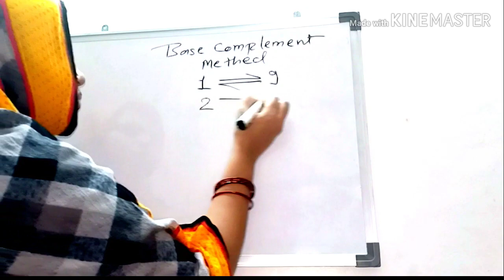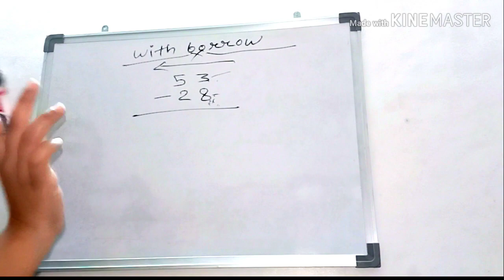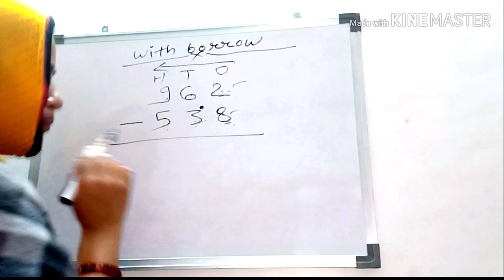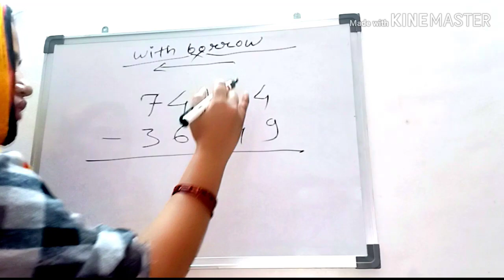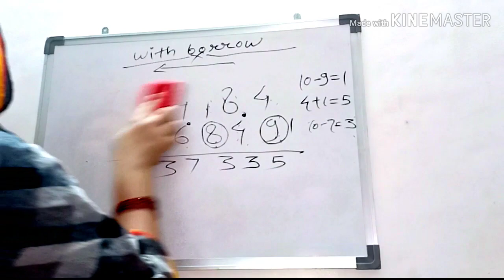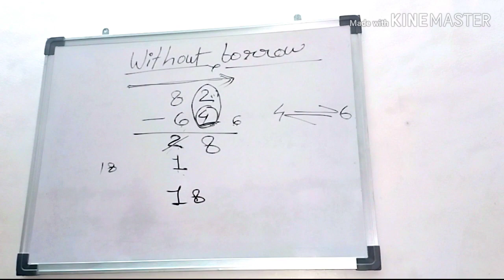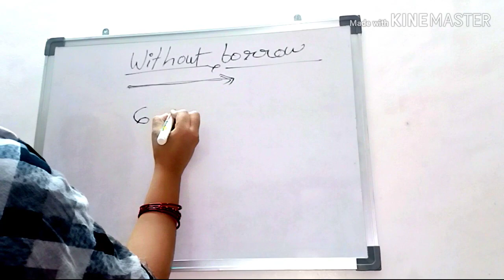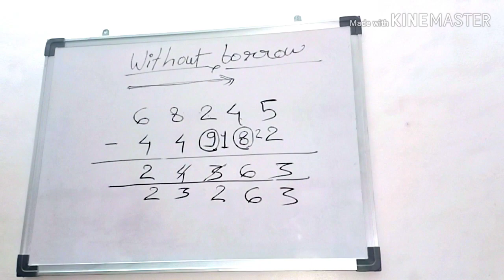Vedic maths of subtraction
Hello Everyone,
welcome to QCL Channel , QCL means QUICK CREER LUNCHER .

this video me aapko vedic maths of subtraction ki trics batayi gyi h jisse aap with borrow and without borrow kaise question solve kr skte h.

 We are providing coaching for all Compititive exam for an example - Maths , English , computer , G.S , G.A etc
yahan apko govt. job vacancy information ,career counseling and good suggetions apko apke comments ke anusar diye jayege.
sbse important baat yeh hai ki jo hmare liye gladfull hai,ye hmare liye INDIA ka first channel hoga jis per normal persons ke sath-sath